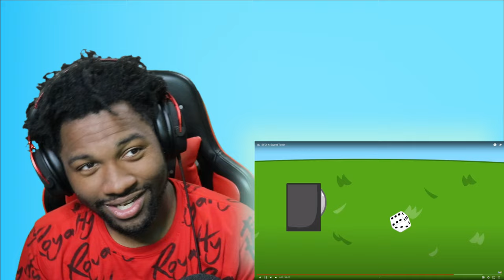VOICE ACTOR REACTS: BFDI | Season 1 - Episode 4 | THEY RAN OUTTA CAKE NOW!?